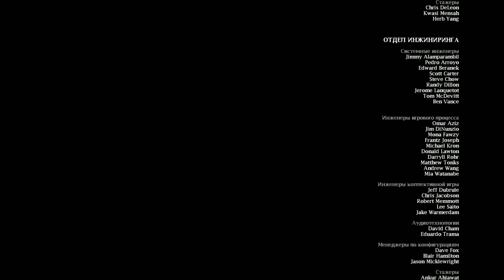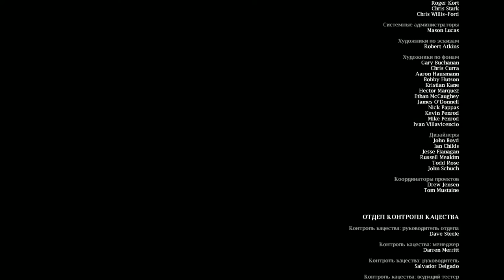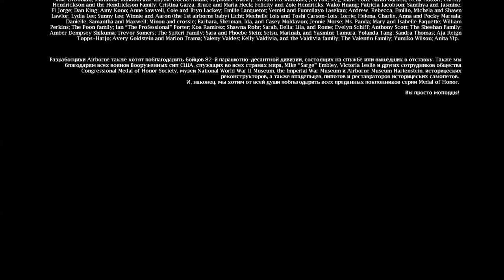MOHA ► Финальный бой ► №6